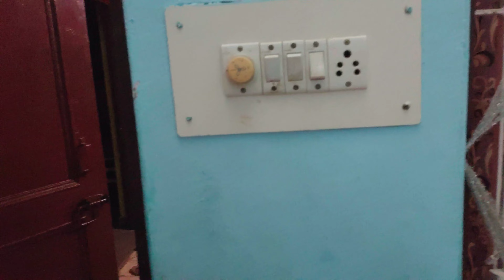Mcleodganj Travel Vlog 2 😍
I hope you like this video.@FlySolo1
My equipment.. Iqoo 7 mobile only
My editing software..Filmora Go

Travel mcleodganj vlogMcleodganj